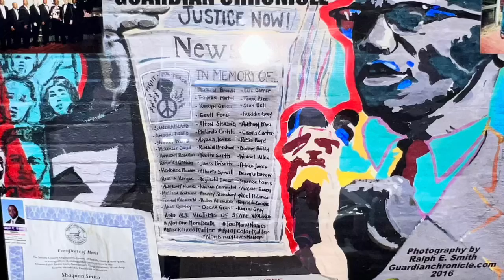Nancy Pelosi’s Speaker of The House Husband Attacked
Nancy Pelosi Speaker of The US House Husband Attacked with a Hammer￼ In Their Home.

CNN NEWS:
Suspect attacked Paul Pelosi with hammer in front of officers, police chief says